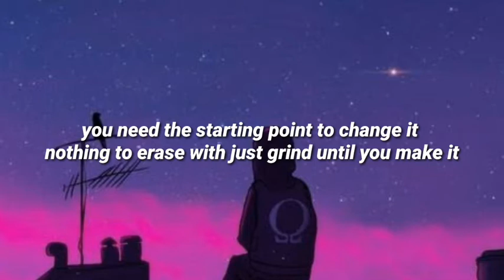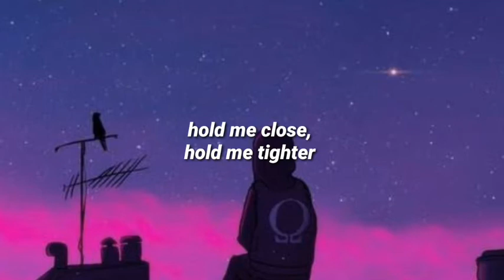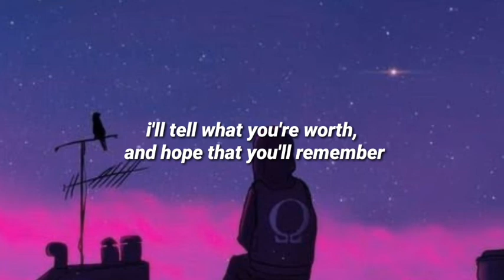Restless Modern - How Can I Protect You (Lyrics)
◇if you enjoyed it please hit like button if you didn't hit dislike button

◇if you have any suggestion to this Video please camment on camment section

◇song name:-
Restless Modern - How Can I Protect You

◇Lyrics:-

hold me close, hold me tighter
beautiful gravity pulls me away, into space nebulas but much higher, visible beauty invisible face

taking on the world, how can i protect you got snakes at every turn, waiting to possess you
i'll tell what you're worth, and hope that you'll remember
the kind and gentle word, has power under pressure

it took me a minute to sketch out the man not who i want to be, but who i am
you need the starting point to change it nothing to erase with just grind until you make it

taking on the world, how can i protect you got snakes at every turn, waiting to possess you i'll tell what you're worth, and hope that you'll remember

please don't stray too far, heavy mistake
you from me, took part, that is my shame please don't stray too far, heavy mistake
you from me, took part, that is my shame